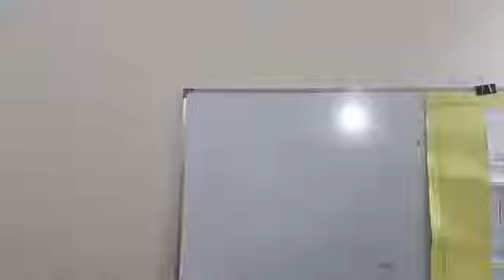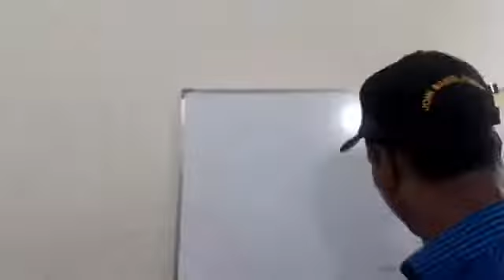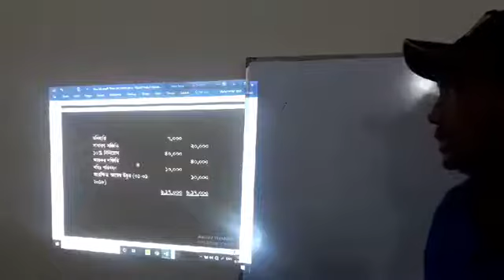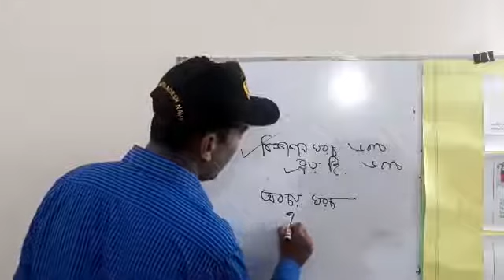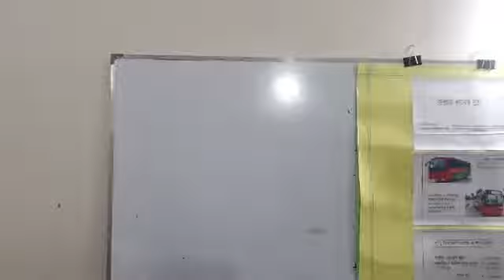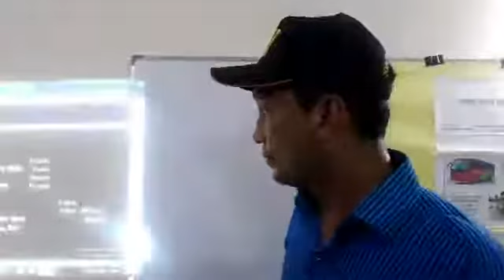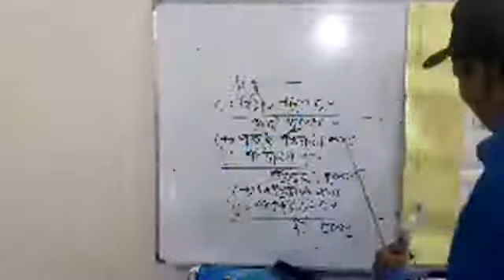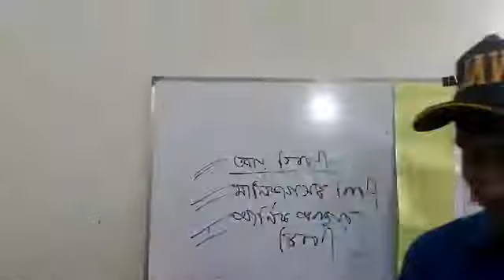যৌথমূলধনী কোম্পানির আর্থিক বিবরণী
মোহাম্মদ ইকবাল
সহকারী অধ্যাপক (হিসাববিজ্ঞান)
বাংলাদেশ নৌবাহিনী কলেজ চট্টগ্রাম।